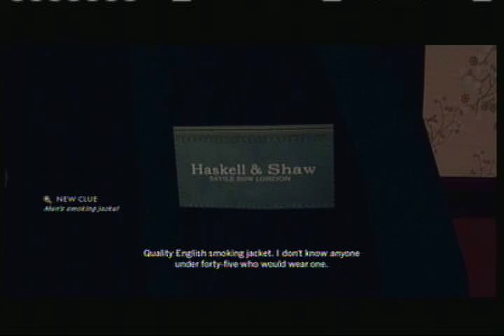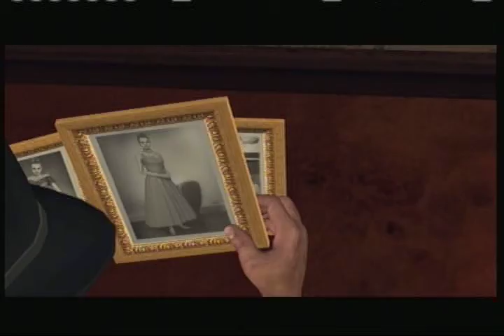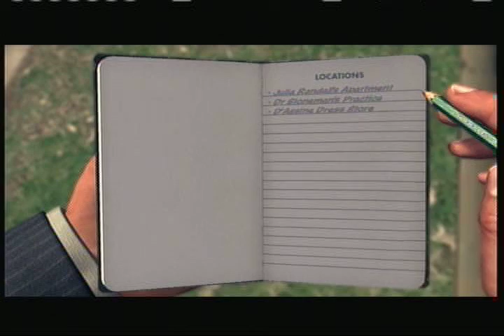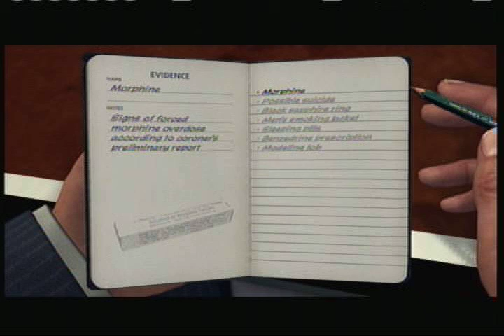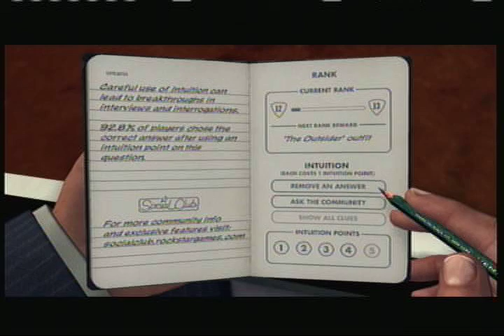Let's Play L.A. Noire (Part 41) The Naked City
A good rating always helps guys, thanks ;)